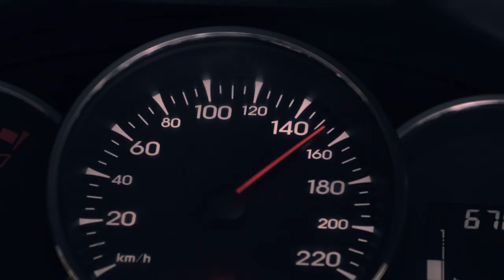SPOT Ministerio de Transportes y Comunicaciones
Trabajo para el MINISTERIO DE TRANSPORTES Y COMUNICACIONES. UnidosSalvemosVida | En el Perú, los accidentes de tránsito acaban con más vidas que los homicidios. La imprudencia mata cuando chateas y manejas; cuando tomas y subes al carro; cuando te pasas la luz roja. El cambio está en nosotros.

Agencia: QIMIC
Dirección creativa. Coqui Jara / Augusto Tenorio
Producción agencia: Mateo Arnillas, Jacobo Castro
Producción y realización: AYNI Producciones
Dirección comercial: Tony Rodríguez
Audio: Sonido Directo
Apoyo post: PLAN B / GIZMO